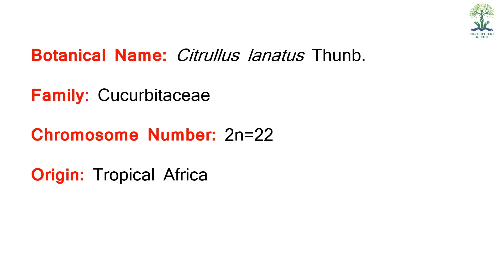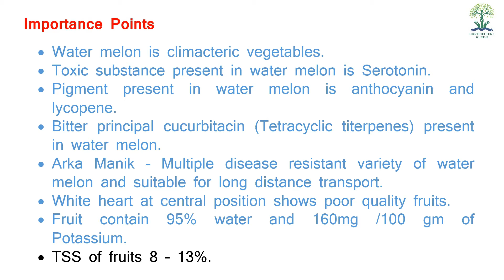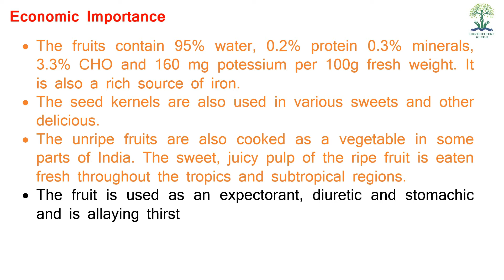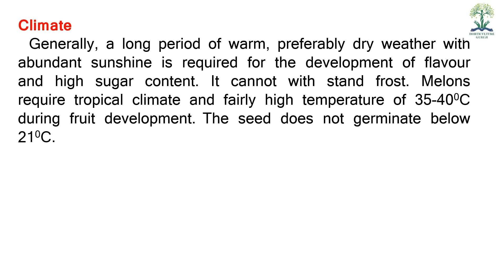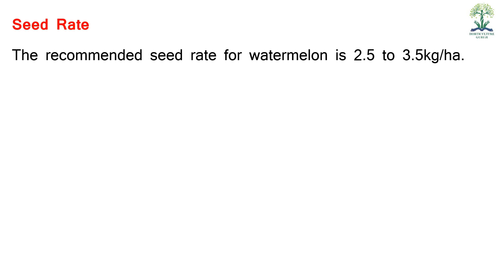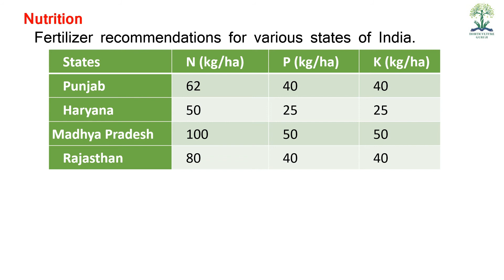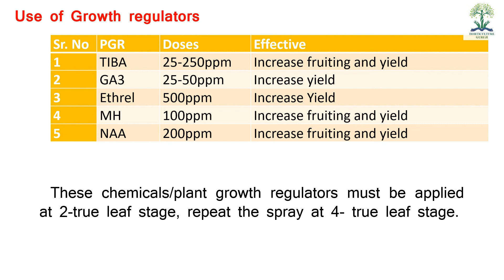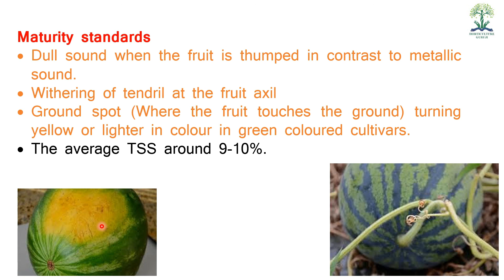HORT211 Lecture 11 Cultivation Of Watermelon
This lecture is helpful for B.Sc. (Hons) Ag students for their semester examination of subject HORT 211 Production Technology for vegetables and spices. Students also get HINDI notes from our website which is linked below

1 B.R. Choudhary A Text book on production technology of vegetables (2009) Kalyani Publishers

2 K S Yawalkar Vegetable crops in India (2008) Agri-Horticultural Pub. House. Nagpur

3 Seed Production of Vegetable Spices and Tuber Crops by Hazra P

4 M.K.Rana Olericulture in India (2008) Kalyani Publishers

5 M.S. Dhaliwal Handbook of Vegetable Crops (2008) Kalyani Publishers

6 P.Hazra Modern Technology in Vegetable Production (2011) New India Publishing Agency, New Delhi

7 Spice Crops: Major Spices (Vol 1) by V.A Parthsarathy & A.L. Bhat & Utpala Parthasarathy

8 Pruthi, J.S Minor Spices of India- Crop Management Postharvest Technology (2001) ICAR

9 S. Thamburaj Text book of vegetable, tuber crops and Spices (2014) ICAR

10 Shanmugavelu, K.G. Kumar, N and Peter, K.V Production technology of spices and plantation crops (2005) Agrosis, Jodhpur

11 Introduction To Spices, Plantation Crops, Medicinal And Aromatic Plants by N. Kumar